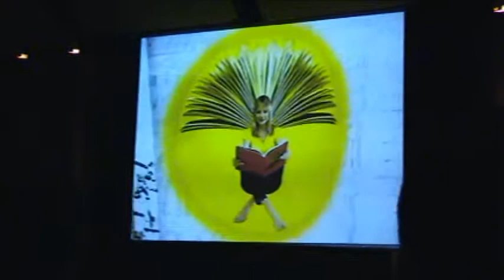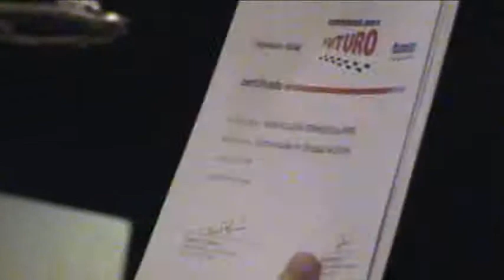imprensa oficial sp 118 anos - certificados - I - 27/04/09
Comemoração de 118 anos da Imprensa Oficial de SP e entrega de certificados aos funcionários, período noturno - 27/04/2009.